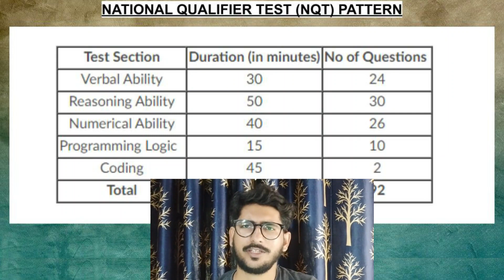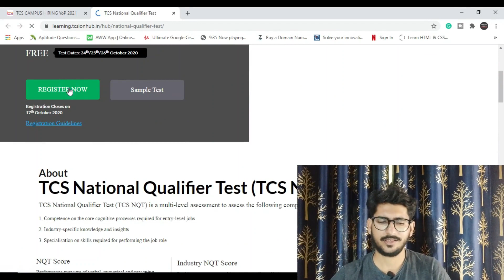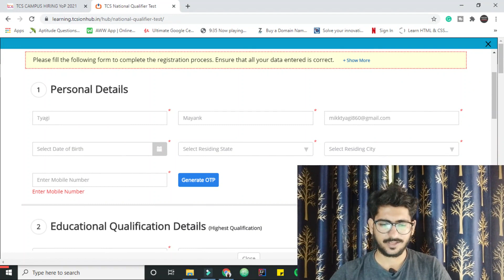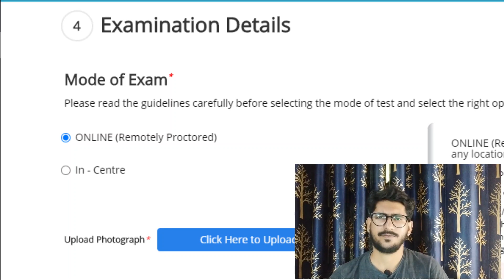TCS NQT Recruitment Process 2021 Exam Pattern & Test Dates Complete details Must Watch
this is how my Setup looks like:
Laptop Lenovo Legion 5
Monitor Lg ultragear
Maono AU-PM421 Condenser USB Microphone
Lapel Mic Boya
Flexible Tripod